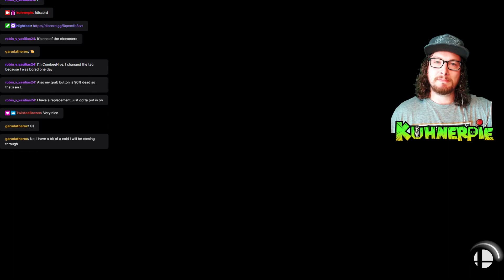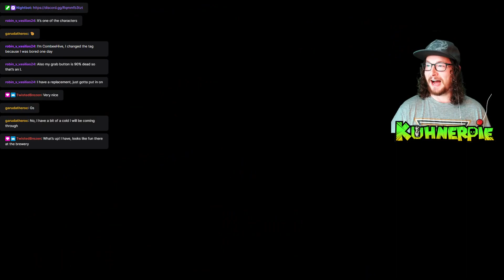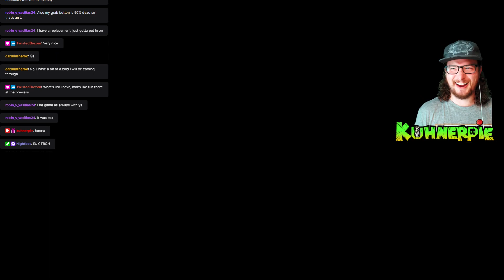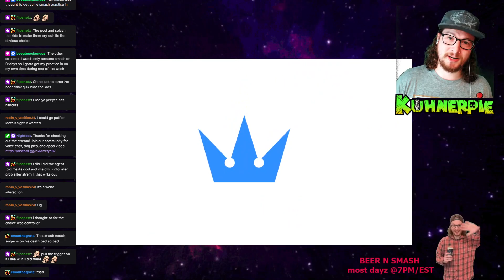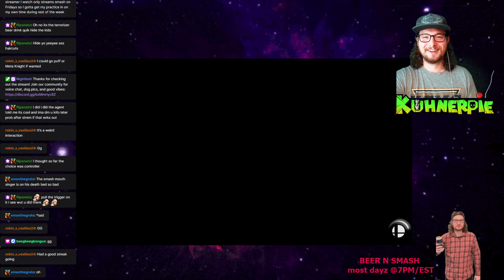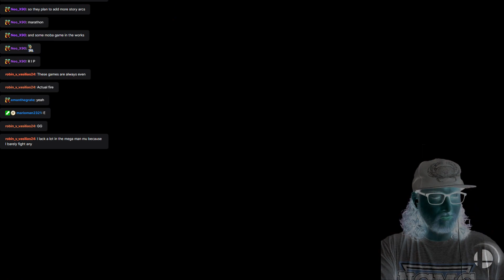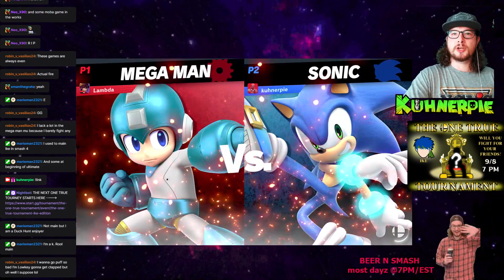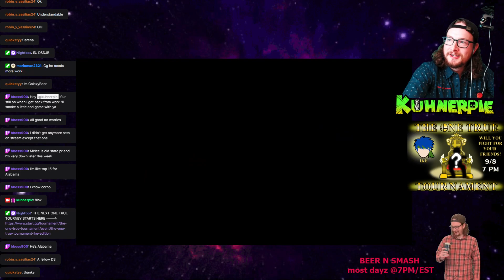BEER N SMASH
short and sweet.